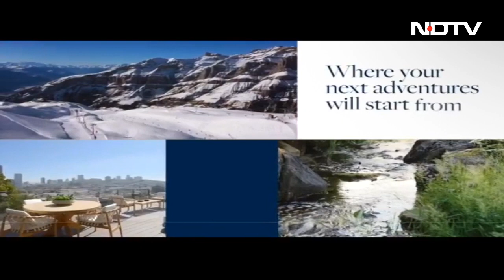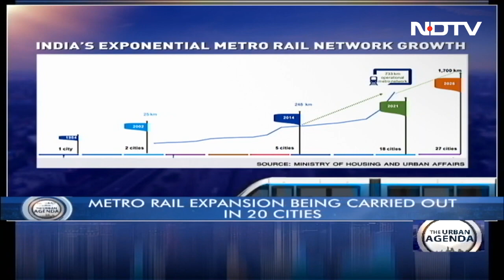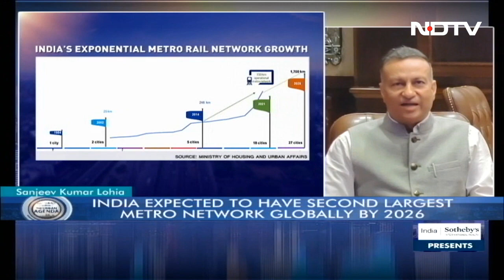India's Metro Rollout - Fast Enough? | The Urban Agenda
Rising pollution, especially in cities like Delhi, highlights the need for cleaner transport. Is the speed of metro rail expansion in Indian cities sufficient to meet urban demands effectively? In this episode of The Urban Agenda brought to you by India Sotheby's International Realty, Manisha Natarajan discusses the metro expansion pace and city needs with Sanjeev Kumar Lohia, Former OSD and EO Joint Secretary (Urban Transport) MOHUA, MA Siddique, MD Chennai Metro Rail Limited and Amit Bhatt, Managing Director for India at International Council on Clean Transport.